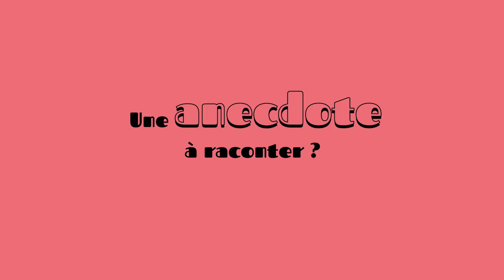[C’est quoi ta spé ?] « Ni vampire, ni boucher » : en anatomopathologie, Amine tranche pour la vie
Dans ce nouvel épisode de notre série « C’est quoi ta spé ? », Amine Bouachba, interne en 9ᵉ semestre d’anatomopathologie à Marseille (AP-HM), partage son quotidien et son amour pour cette spécialité méconnue. Bien loin de l'anapath isolé et de l'image du médecin « boucher », il raconte un quotidien où, entre scalpel et microscope, chaque détail compte pour orienter la prise en charge des patients.

« C’est quoi ta spé ? » te plonge au cœur des expériences vécues par des internes issus des 44 spécialités médicales. Entre anecdotes, conseils avisés et partage d’expériences enrichissantes, « C'est quoi ta spé ? » te donnera toutes les clés pour faire un choix de spécialité éclairé.

Retrouvez tous les épisodes de « C’est quoi ta spé ?